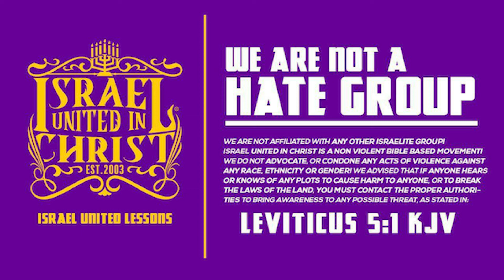The Israelites: Sis cover up and be modest.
School Address: 875 east main 14605